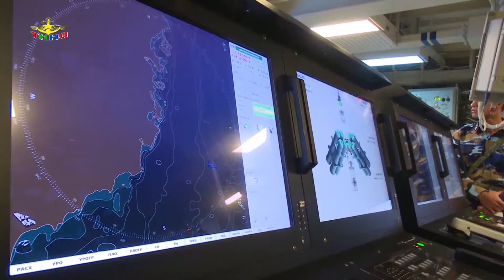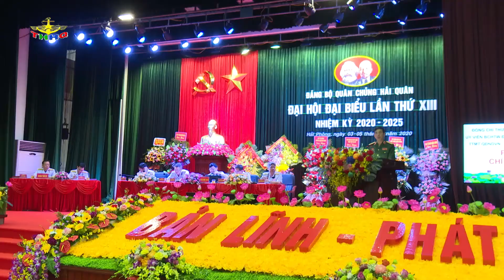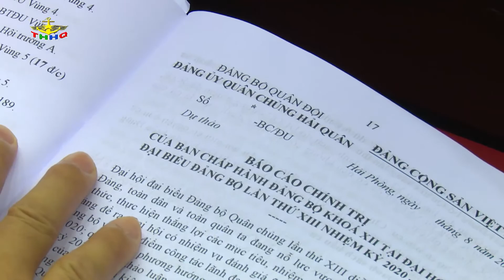Đại hội đại biểu Đảng bộ Quân chủng Hải quân lần thứ XIII